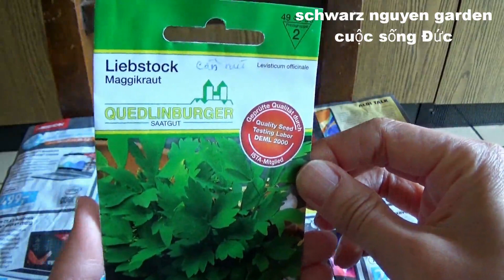Trồng cần từ hạt - cần núi / cần tây dễ nẩy mầm cần biết điều quan trọng này, Liebstöckel, Lovage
© Bản quyền thuộc về: "Phước cuộc sống Đức
© Copyright by "Phước cuộc sống Đức" 👉 Do Not Reup❌